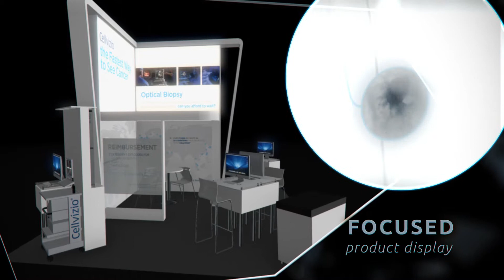Mauna Kea - Case Study